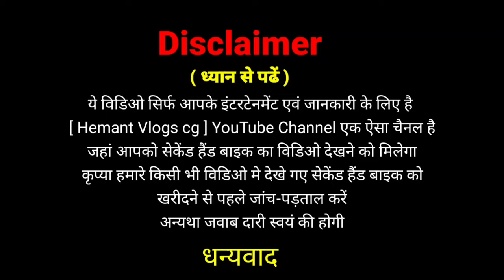सेकेंड हैंड बाइक | Second Hand Bike | second hand bike chhattisgarh | second hand bike jushpur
second hand Bike chhattisgarh
second hand Bike kotba

Thanks 😊